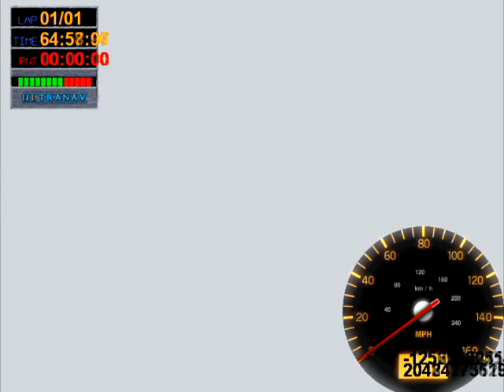CARZ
Please watch Digitrax's Let's Play Velocity X Part 8- Youre winner for this to make sense.  There is no audio.  This goes in tandem with the video mentioned above.  This is also Big Rigs; Over The Road Racing Broken Edition.  Enjoy the video.